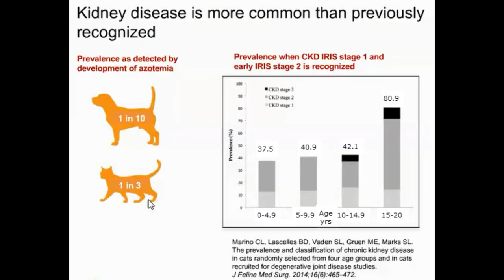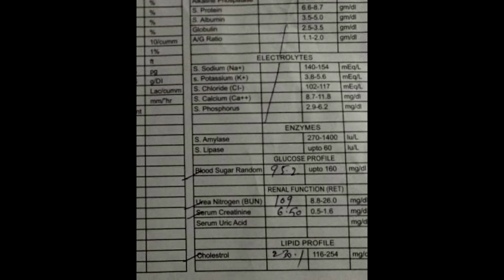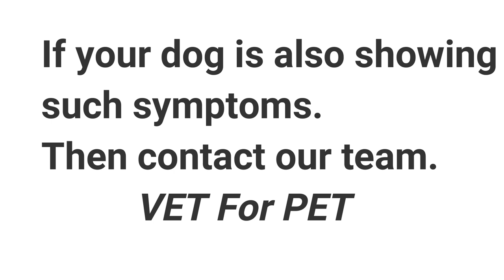Case Study of High Creatinine and Blood Urea levels in Dog ||VET For PET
Team VET For PET discussed about a case of Dog who was suffering from High Creatinine and Blood Urea levels.

Kidney disease in dogs is becoming common these days.

In vicinity of proper diagnosis, animal may suffer more.

Dr. Vashistha successfully treated this dog.

In case you notice such symptoms in your dog, contact our team immediately.

you can send us your mail

Continue to extend your support.